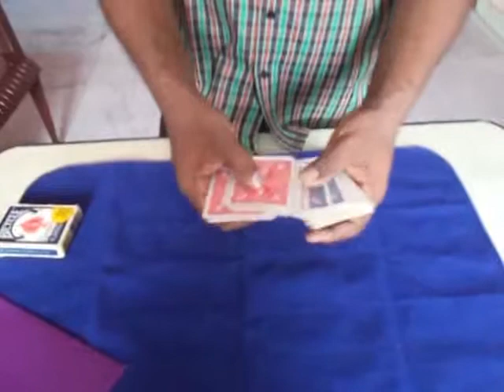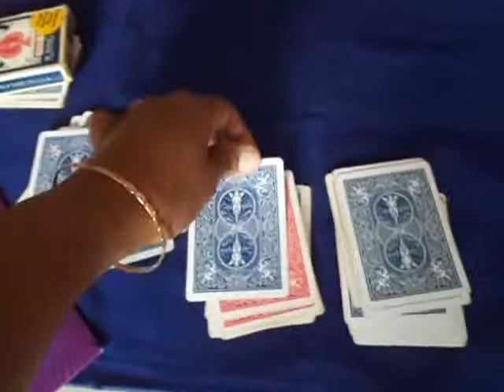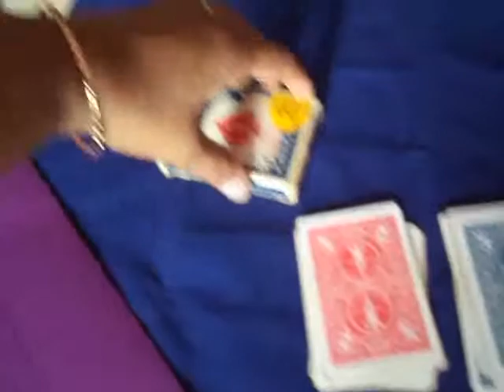🔔TRENDING MAGIC VIDEOS TAMIL 396 I IDENTICAL from BRIAN CASEWELL I MagicVijay Tamil